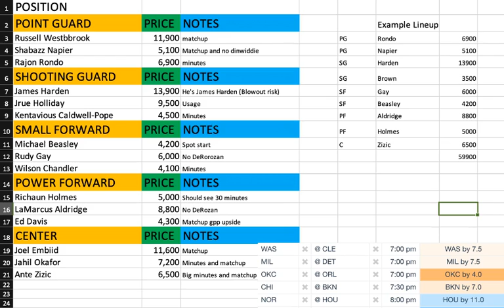FANDUEL NBA LINEUP *1/29*